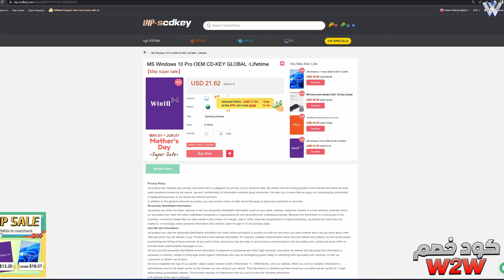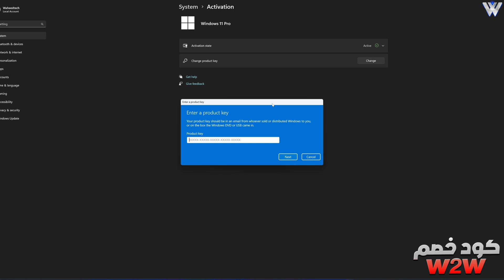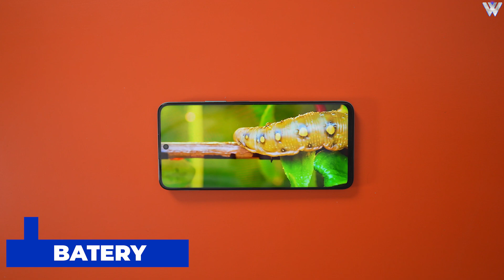HONOR X7b جوال اقتصادي بسعر مغري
رابط المنتج

حياك  تقدر تتواصل معي واتساب

- ارخص موقع يبيع ويندوز والعاب ◄

 اسمي وحيد عمر وقناتي مختصه بمجال التقنيه وفتح صناديق ومراجعات وتجميعات والعاب واخبار عن كروت الشاشه وغيرها.

My name is Waheed Omar and my channel about tech . I do unboxing and reviews , pc building , games specialist.